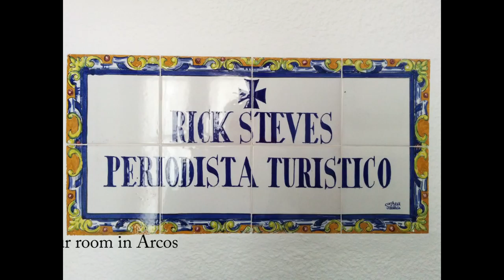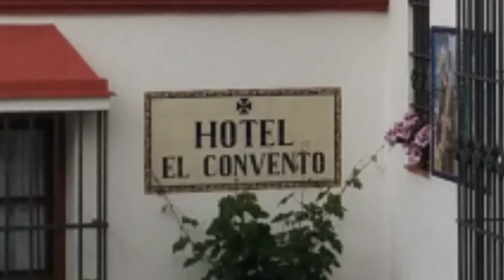Arcos Jerez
Using Arcos as our base, in nearby Jerez we visit an Andalusian horse

breeding farm and partake in a sherry bodega tour at Harveys Bristol Cream.

Soundtrack is Julia Florida(Barcarolle) performed by Edison Lopes.